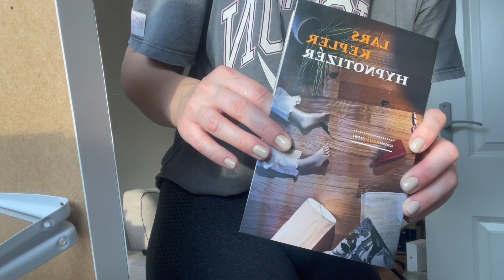ZMĚNY DOMA | Konečně vymalováno, nový stůl a banánový chlebíček s borůvkami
Konečně jsme vymalovali, pořídili nový stůl, venku je krásně, banánový chlebíček s borůvkami - maličkosti, co udělají radost, těch není nikdy dost! 🫶🏼 (Video jsem točila v dubnu a květnu)

Už mám pár videí nachystaných, tak snad se tu zase pravidelně uvidíme.  Užívejte léto a mějte se moc fajn! ❤️✨

Budu moc ráda, jestli budete můj kanál odebírat a podpoříte tak moji tvorbu. 🫶🏼